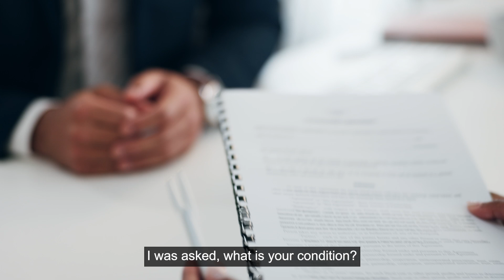Katie Kelly - Discrimination at Work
In this video, Katie Kelly shares experiences she has had of discrimination in the workplace, as well as positive experiences of organisations that have facilitated inclusive conversations to ensure Katie had the support she needed.

Visual and Audio description

The video includes Katie sitting on a high stool chair by herself, in a green dress. It is being filmed in a film studio and throughout the video Katie is talking and facing the camera as she shares insights on discrimination in the workplace and having inclusive conversations on disability.

At times there is soft gentle music in the background. There are no other sound effects. The video starts with footage of Katie talking to camera, then includes images of people in different offices, dressed in office wear talking around a table, or walking through the office. There are various shots of different gender, race and people with or without disability.

The video ends with an image that includes the text Katie Kelly OAM PLY, Disability and Inclusion Advocate and 2 x Paralympian, with the The image includes at Katie Kelly logo which has the letters KK, and it is on a navy background with white font.